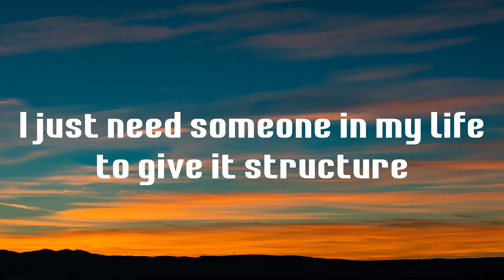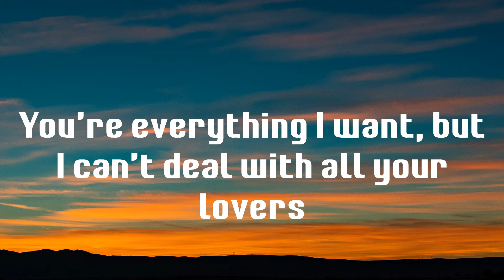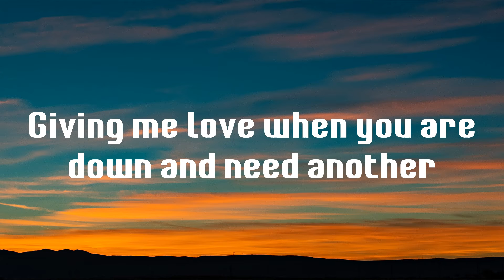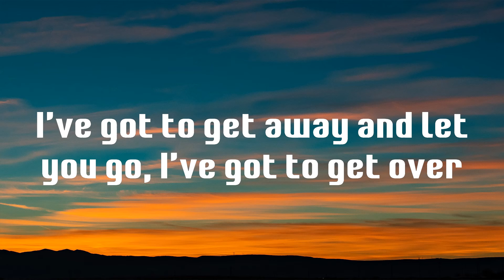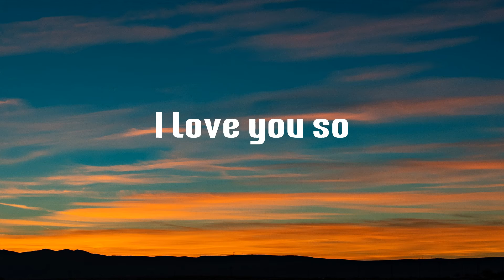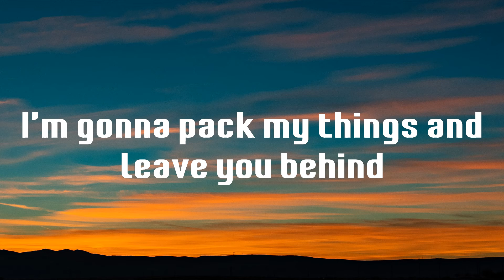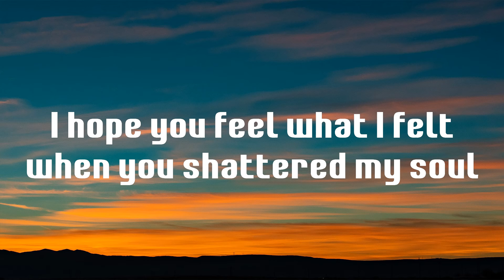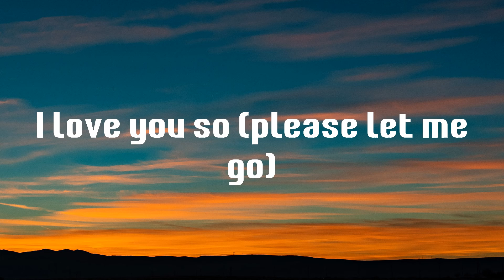I Love You So - The Walters (Lyrics)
Lyrics I Love You So - The Walters